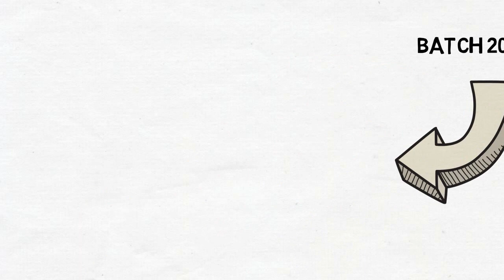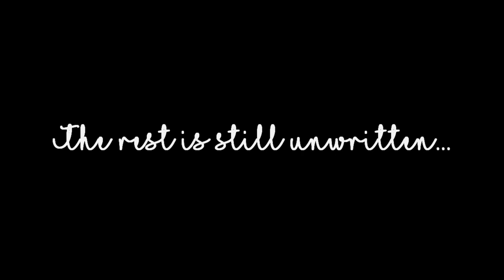Davao Doctors College - Psych: A Glimpse Throughout The Years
A glimpse of Davao Doctors College's Psychology Program throughout the years.

Section 185 of Republic Act No. 8293
Fair Use of a Copyrighted Work. – 185.1. the fair use of a copyrighted work for criticism, comment, news reporting, teaching including limited number of copies for classroom use, scholarship, research, and similar purposes is not an infringement of copyright.

The video presented is a non-profittable content.